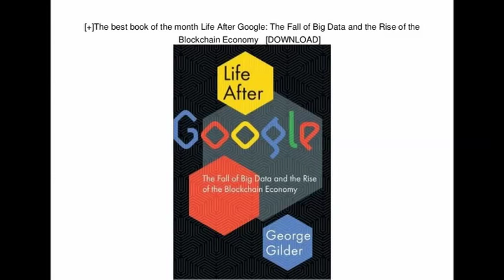3124 Life After Google: The Fall of Big Data, The Strange Death of Europe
Show 3124 Life After Google: The Fall of Big Data and the Rise of the Blockchain Economy. Also, The Strange Death of Europe.

From The Dennis Prager Show and Prager University.

Segment 1-

Life After Google.

Dennis Prager talks to George Gilder, social commentator and technologist. His new book is Life After Google: The Fall of Big Data and the Rise of the Blockchain Economy… The absurd treason talk continues. Jul 19, 2018.

Segment 2- From Prager University.

The Suicide of Europe.

Europe is committing suicide. How did this happen? In this video, Douglas Murray, author of The Strange Death of Europe, explains the two major causes of Europe’s impending downfall. Published on May 14, 2018.

Segment 3-

Dennis Prager talks to Douglas Murray, British journalist and author of The Strange Death of Europe. He teaches the newest PragerU video, “The Suicide of Europe”.

The first month is 99 cents. After the first month the cost is $7.50 per month. If you can afford to pay for only one podcast, this is the one we recommend. It is the best conservative radio show out there, period. Do it today!

You can listen to Dennis from 9 a.m. to Noon (Pacific) Monday thru Friday, live on the Internet

HELP ACU SPREAD THE WORD!

Please send to friends, post on Facebook, twitter, etc…

Over 3,000 commercial free archived shows are available on our podcast site here.

FEEDBACK + PROMOTION

You can ask your questions, make comments, submit ideas for shows and lots more. Let your voice be heard.

Download our FREE iOS App.

Download our FREE Android App.